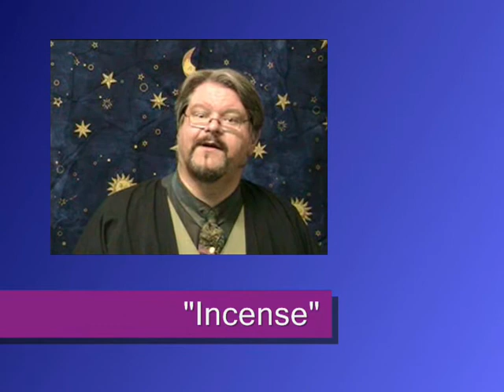Witch Words - Incense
The meaning of "Incense" delivered by Don